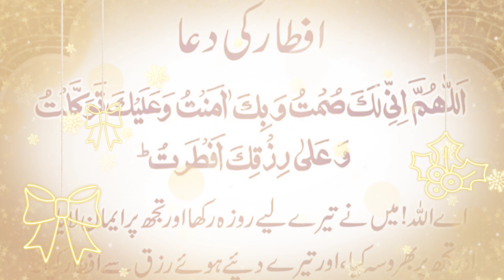Roza Kholny ki Niyat/Dua | Dua Aftari | Ramzan Mubarak